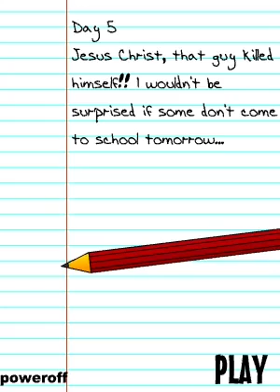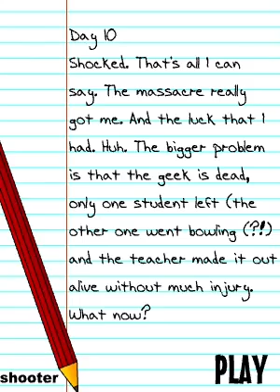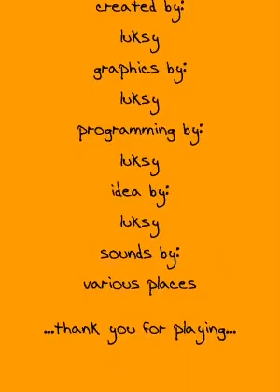The Classroom Cheating Game | Flash Game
You are controlling a high school student named Alex, the player must cheat their way through ten tests while staying out of the Teacher's sight.